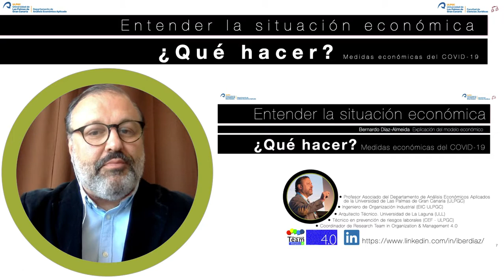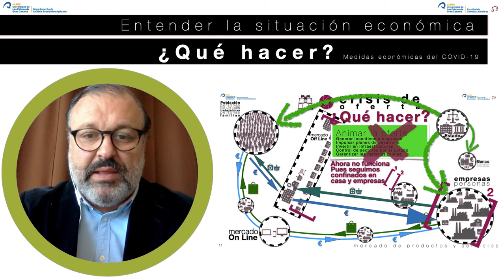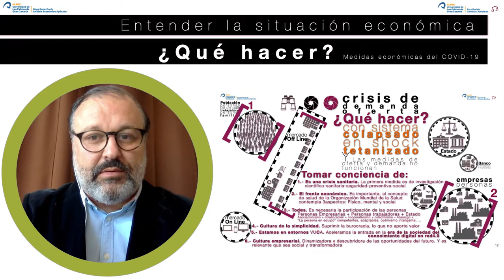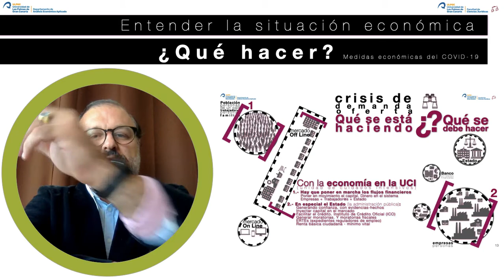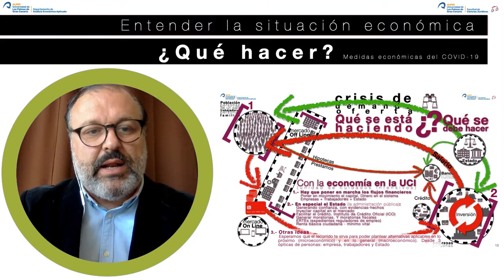V5 ¿Qué hacer frente al COVID19: Economía?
Saludos.
Ahora nos toca explicar ¿Qué hacer frente al COVID19 desde el aspecto económico? después de explicar "la crisis de oferta", "la crisis de demanda" y el "Flujo circular de renta".

Con este vídeo acaba la fase1 que consiste en "Enteder la situación económica" generada por la efermedad del Covid-19.

Este vídeo es uno de los distintos producidos para poder animar a aportar ideas de mejora a la matriz de alternativas propuesta.

Gracias...
Salu2

Atentamente,

03mayo2020IslasCanarias